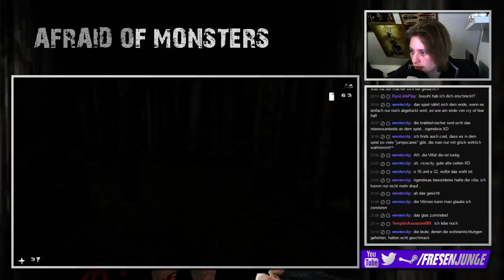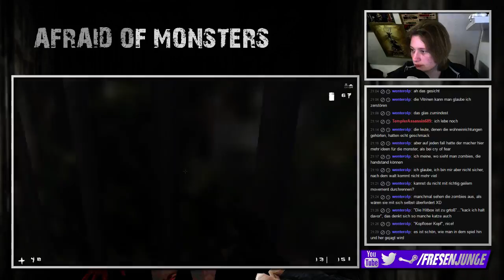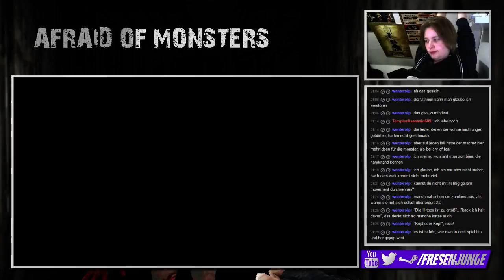Livestream Afraid of Monsters [German][Blind][Half-Life-Mod] #17 - Ausflug mit dem Boot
Livestream Afraid of Monsters
Folge 17: Ausflug mit dem Boot

►In dieser Folge:
Wir verlassen die Villa auch schon wieder und befinden uns erneut im Wald. Allerdings unternehmen wir eine kleine Bootsfahrt und gelangen... zu einem weiteren Wald.

»Afraid of Monsters: Director's Cut«
Survival-Horror von Andreas Rönnberg (2005, 2009)
Offizielle Seite:
USK: ab ?